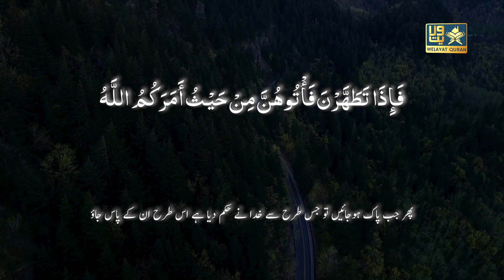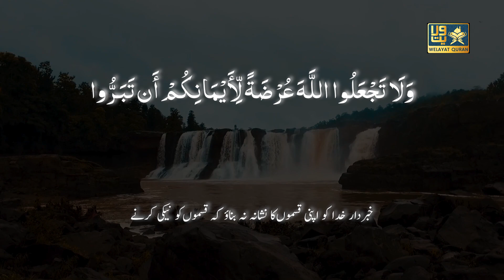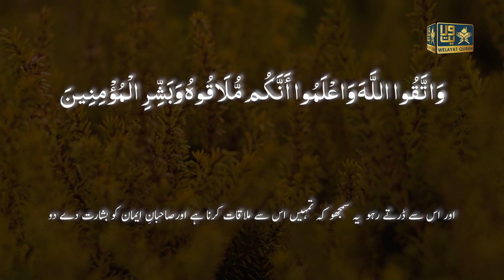Kuch Lamhe Qur'an ke Sath | Sura e Baqra (سورة البقرة) | Ayat 222-224